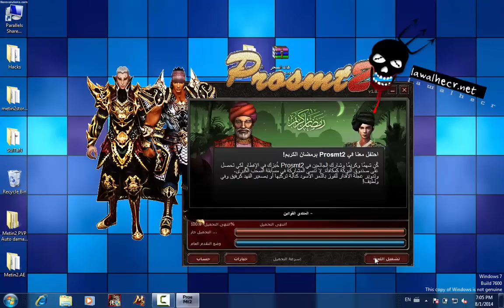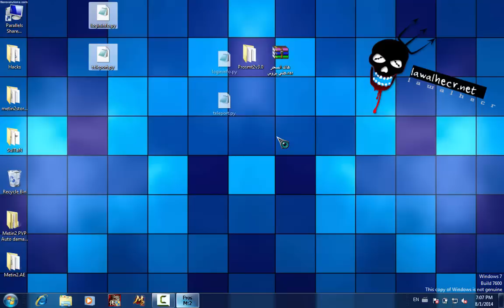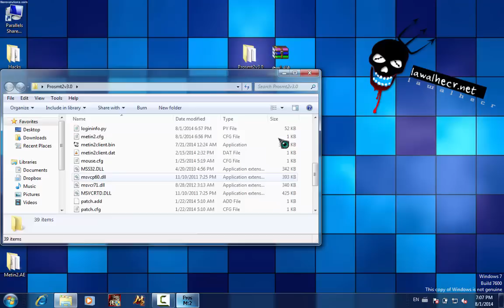هاك السحر علي بروس فقط